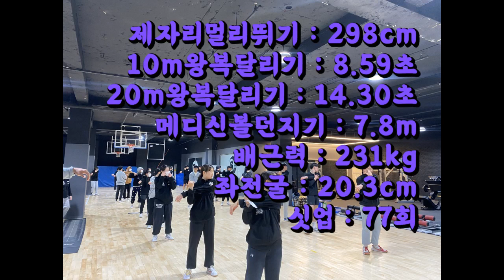헬창의 길과 체대입시생의 길 3월테스트 10위 풍산고 나원진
lovesanglee0